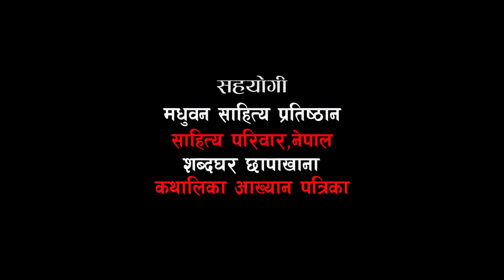Mahafil With Amala Adhikari at Surkhet ।। महफिल सुर्खेत।।अमला अधिकारी।।गजल ।।SetopardaTv